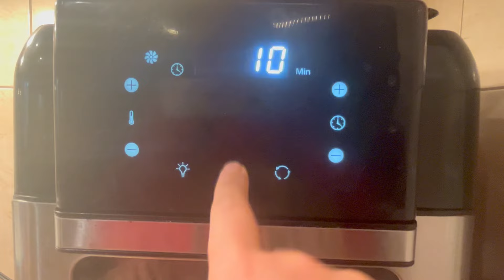空气炸锅照烧鸡腿肉：外酥里嫩，日式风味一触即发！Air Fryer Chicken Legs: Crispy on the Outside, Tender on the Inside!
空气炸锅照烧鸡腿肉

用料
鸡腿肉
3个
大蒜
10g
生抽
10g
老抽
10g
蚝油
10g
盐
1g
蜂蜜
10g
制作步骤 1
用刀沿着鸡腿骨头剔骨。
制作步骤 2
鸡肉用盐, 糖，生抽，老抽，蚝油  大蒜，腌制15分钟。
制作步骤 3
放入空气炸锅中370度10分钟，然后翻面，再刷一层酱汁，继续10分钟。
制作步骤 4 烤好了以后，切成条。

Air fryer teriyaki chicken thighs

Ingredients
Chicken thighs
3 pieces
Garlic
10g
Light soy sauce
10g
Dark soy sauce
10g
Oyster sauce
10g
Salt
1g
Honey
10g
Step 1
Debone the chicken thighs with a knife.
Step 2
Marinate the chicken with salt, sugar, light soy sauce, dark soy sauce, oyster sauce and garlic for 15 minutes.
Step 3
Put in the air fryer at 370 degrees for 10 minutes, then turn over and brush with a layer of sauce for another 10 minutes.
Step 4 After baking, cut into strips.